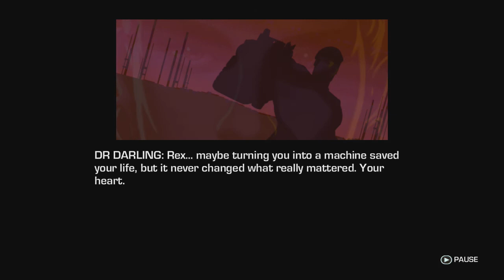9 FarCry 3 ENDING SCENE Blood Dragon Reach Dano Base Part 9 Walkthought Lets Play HD